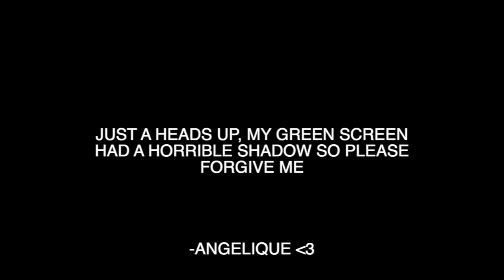I SNUCK OUT THE HOUSE AT 14 FOR A TATTOO!!! STORYTIME